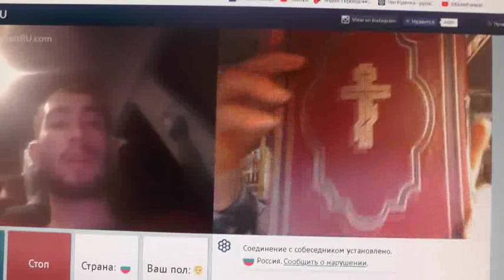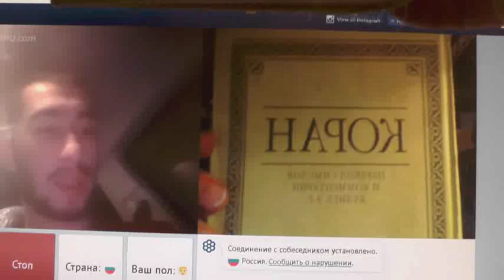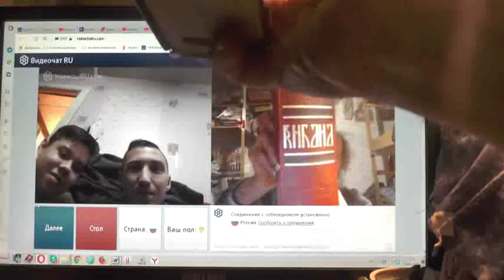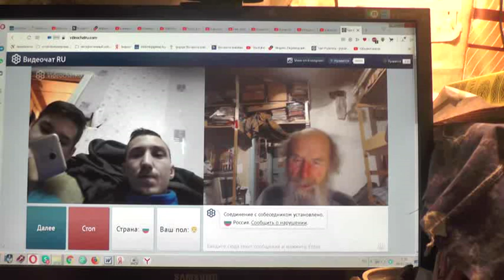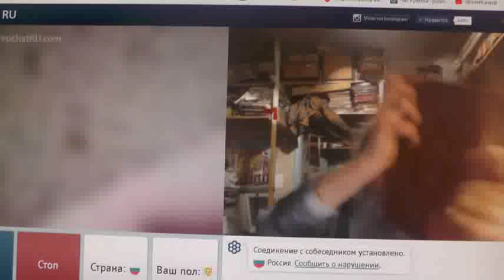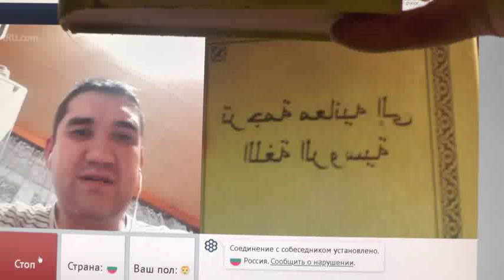№217. Иоан.3:36 Верующий в Сына имеет жизнь вечную,..